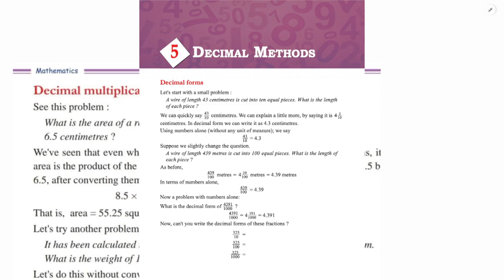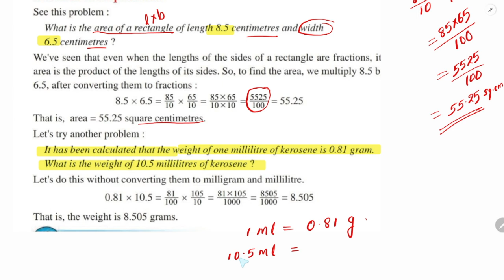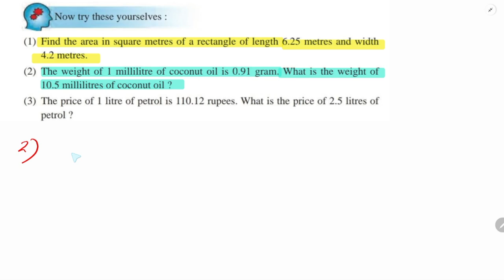Class 7 | Chapter 5_ DECIMAL METHODS | PART 3 | New Text Book 2024-25 | SCERT KERALA